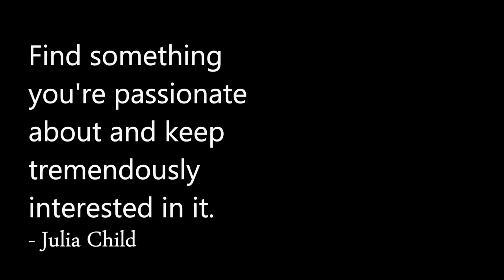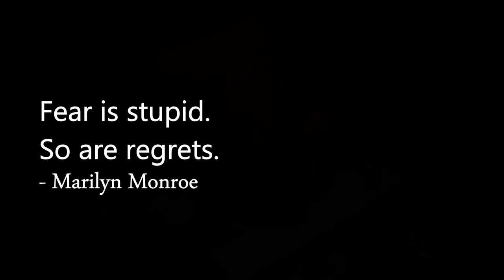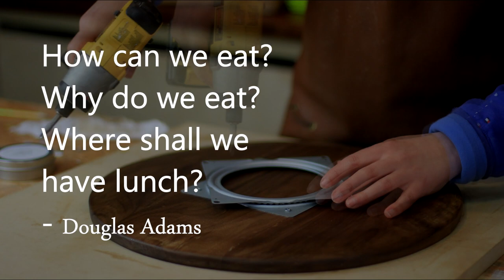Having Lunch on a Lazy Susan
In this short and "animated" video I build and have lunch on my new lazy susan.

Mailing Address:
Darbin Orvar

2015 Kitchen Utensil Challenge